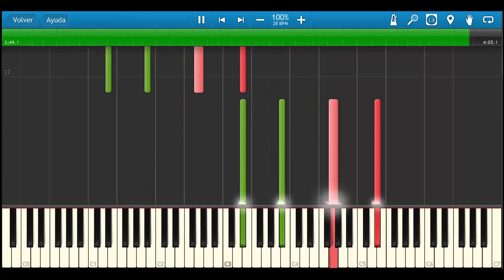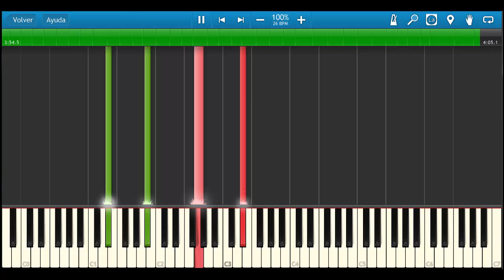Day316 | Nocturne Op. 9 No. 2 | Chopin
ESP: Hoy 12 de noviembre de 2014, va a ver 4 vídeos por ser día 316, ya que para mi el número 316 es de buena suerte.
ENG: Today November 12th 2014, you will see 4 videos to be day 316, because for me the number 316 is good luck.

Played in Synthesia
Notes: 01298

Descripción (ESP): El compositor polaco Fryderyk Chopin escribió a lo largo de su corta vida hasta veintiún nocturnos para piano. Entre ellos se encuentran algunas de sus piezas más conocidas. No se publicaron todos reunidos en un mismo conjunto de piezas, sino que pertenecen a varios números distintos de opus y algunos incluso fueron editados póstumamente. Los tres primeros nocturnos se encuadran en el Op. 9; los tres siguientes, en el Op. 15; en el siguiente, el Op. 27, hay sólo dos, igual que en los Op. 32, Op. 37, Op. 48, Op. 55 y Op. 62.

Op. 9 No. 2: En mi bemol mayor, este conocido nocturno presenta una forma de rondó, aunque la primera parte se repite de manera más ornamentada antes del comienzo de la segunda parte

El tempo indicado es un tranquilo andante, algo totalmente inusual al tratarse de un rondó. El resultado es una melodía suave que da la sensación de fluir lentamente, sin dejar de lado una especie de angustia subyacente, característica de toda la obra de Chopin.

Description (ENG): The Polish composer Frédéric Chopin wrote throughout his short life to twenty piano night . Among them are some of his best known pieces. Not all together in one set of pieces published, but belong to several different opus numbers and some were even published posthumously. The first three nocturnal fall in Op. 9; the three following, in Op. 15; in the following, Op. 27, there are only two, as in the Op .32, Op. 37, Op. 48, Op. 55 and Op. 62.

Op. 9 No.2 in E flat major , this popular night features a rondo form, although the first part is repeated more ornate way before the start of the second part

Please note that the tempo is andante quiet, totally unusual as it is a rondo. The result is a soft melody that gives the feeling of flowing slowly, without leaving some kind of underlying anxiety, characteristic of all the works of Chopin.